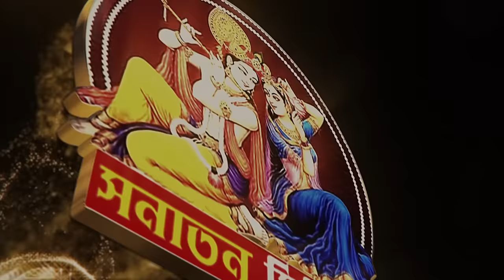রাম সীতার মহিমা শ্রী বিল্বমঙ্গল কৃষ্ণ দাস সাতক্ষীরা//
Sonaton Media2
Krishna Media